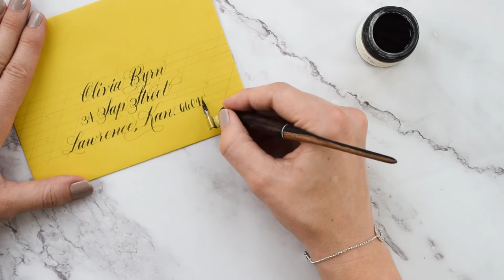Addressing a Pointed Pen Calligraphy Envelope Time Lapse Video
This video condenses about 15 minutes' worth of work into a one minute time lapse video.

I used The Perfect Calligraphy Envelope Generator to make guidelines then I used iron gall ink, a Brause EF66 nib, and an oblique pen to write the calligraphy (all in the TPK Supplies Shop The calligraphy style used here is the Janet